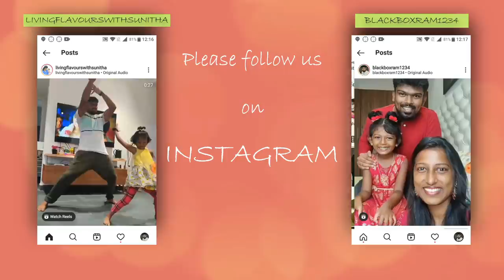Angry & Irritated for Hubby's counters/Terrace fulla KUPPAI/He Cheated/Yummy Baby Potato Fry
Morphy richards food processor
Mixed herbs
White pepper powder
Paprika powder
Wooden plate stand
dinner set
Piri piri masala
tall glass containers
Small glass containers
Butter pot
Storage basket
3 compartment box
Cotton vegetable box
PANKO bread crumbs
Mixed herbs
chalkboard sticker